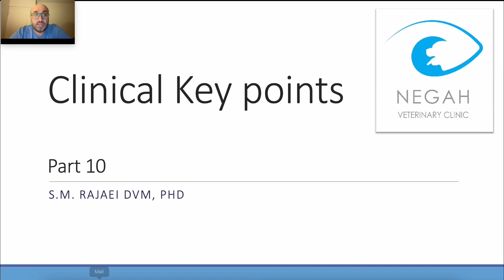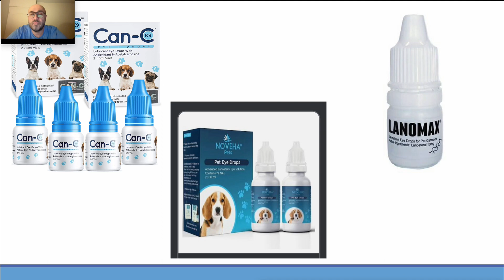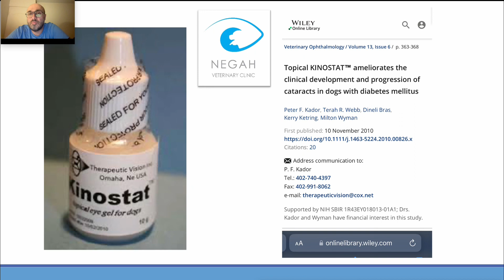نکات کیلینیکی، بخش دهم - آیا درمان داروئی برای کاتاراکت وجود دارد ؟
در این بخش به یک حقیقت مهم در مورد قطره های به اصطلاح شفاف کننده لنز اشاره میکنیم.